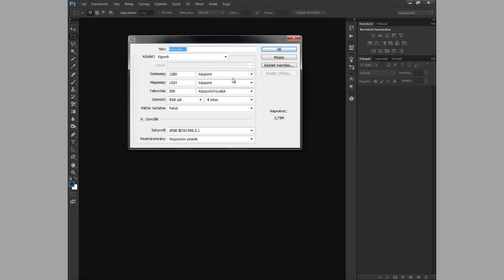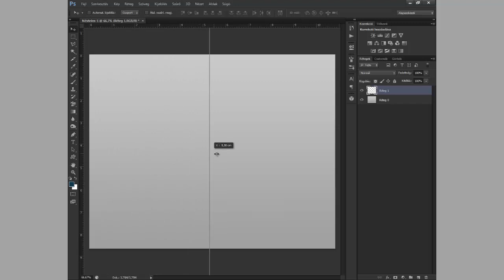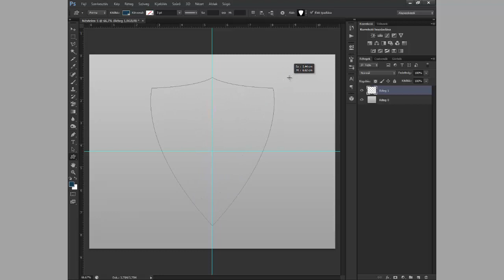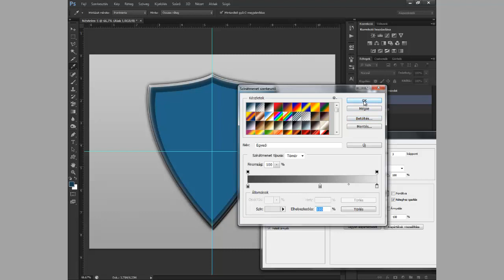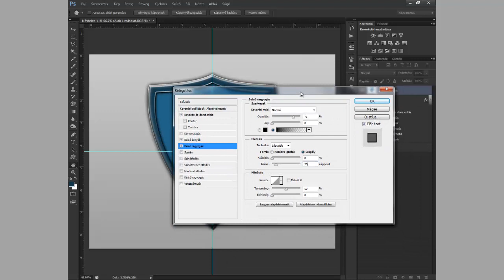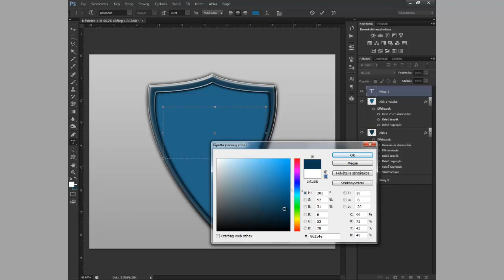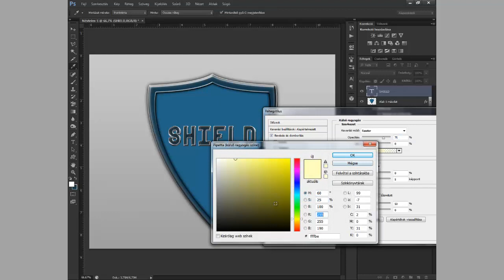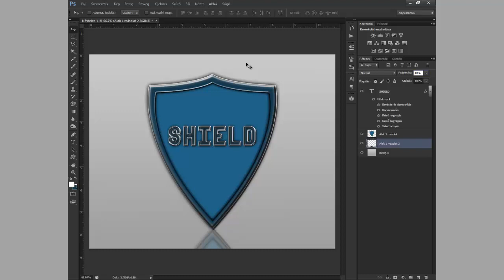Tutorialok Magyarul #13 | Photoshop Logó Készítés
Ebben a videóban folytatjuk a Logó készítést, immár a harmadik részben.